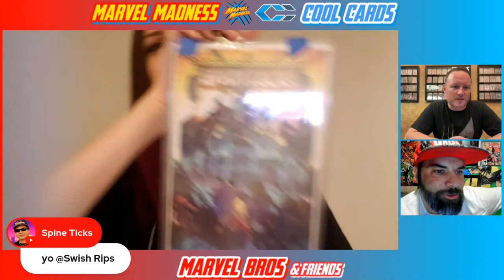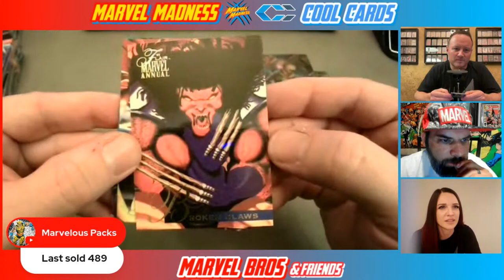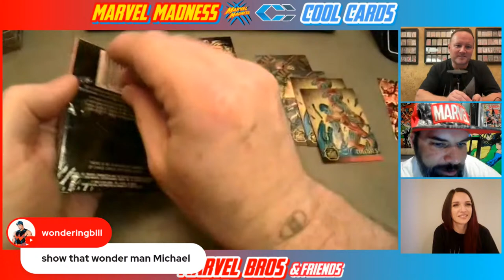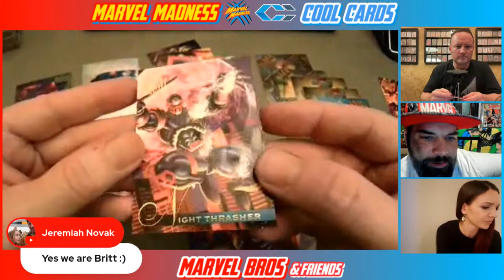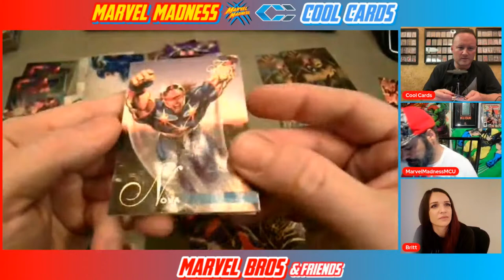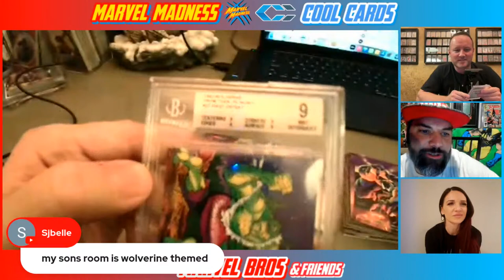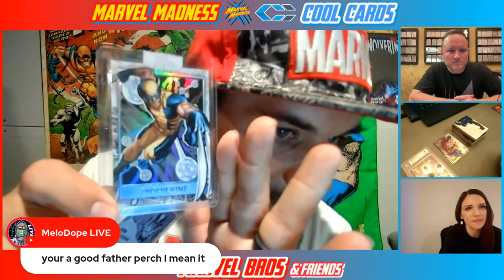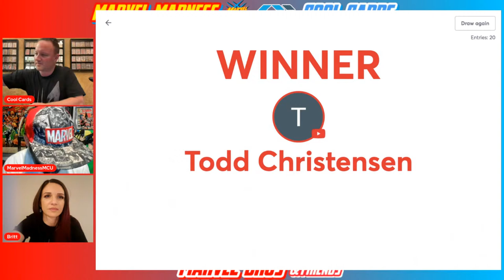1995 Marvel Flair - Special Guest BRITT ♥️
Marvel Bros and Friends EPISODE 70

MICHAEL AND I OPENING 1995 FLAIR WITH SPECIAL GUEST BRITT A WOMAN OF MARVEL  🔥 🔥 🔥 THE 90S CARDS NEED LOVE TOO.

Whether you like any of the Non-Sport Genre | Comics, Collectibles or all forms of Trading Cards and Collectibles. Marvel, Sports, Starwars, POKÉMON,  DC, all others. AND "SPAWN"

Cool Cards

Collectible.Gallery From IG